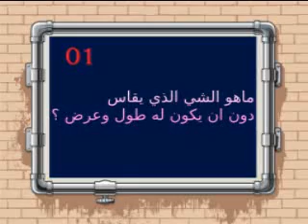ستشاهدون في حلقة هذا الأسبوع من برنامج ساعة زمن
الجمعة 5 تشرين الأول الساعة 8:30 مساءً بتوقيت بيروت مباشرةً على الهواء
البث الحي لقناة تي في تشاريتي:
TV CHARITY LEBANON